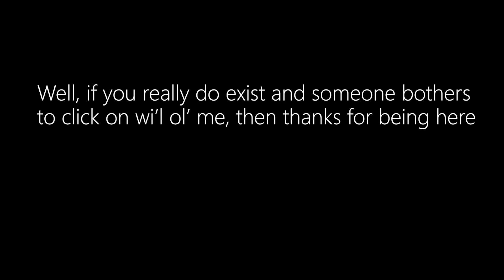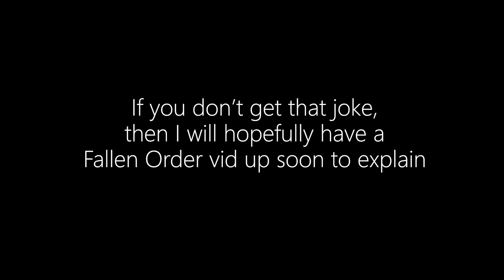Lightfall 1st Mission Funnies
Me and a friend play through the first mission of Lightfall, and get our first taste of Strand.  The question is: who has the best web-swinging: Spider-Man, the Avengers, Fortnite, or Destiny?